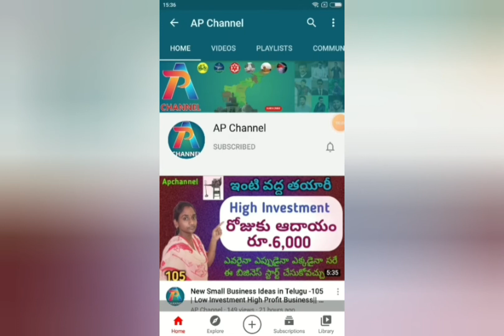సేంద్రియ సాగుతో ఏటా రూ.20లక్షల ఆదాయాన్ని ఆర్జిస్తున్న యువరైతు "హరికృష్ణ " సక్సెస్ స్టోరీ